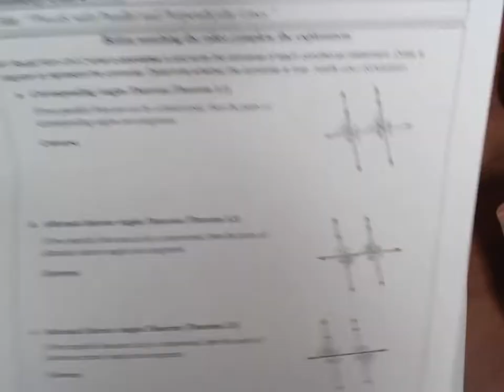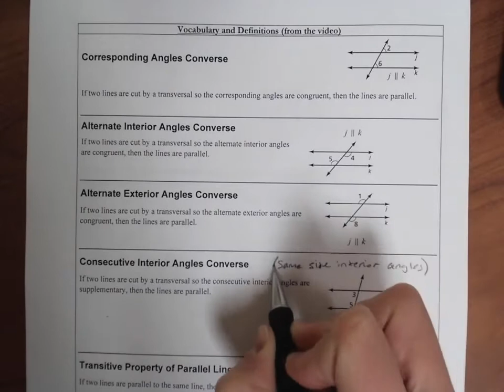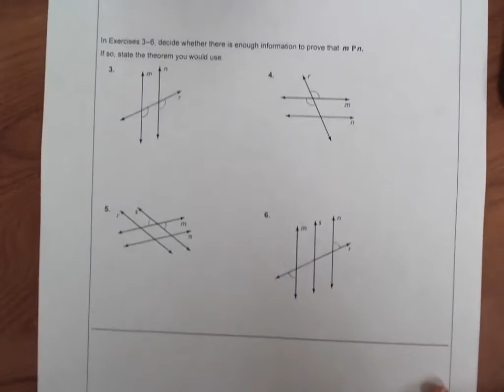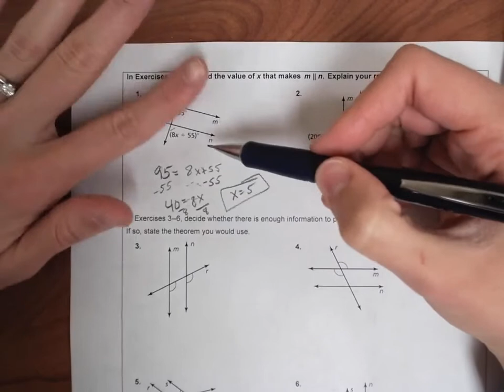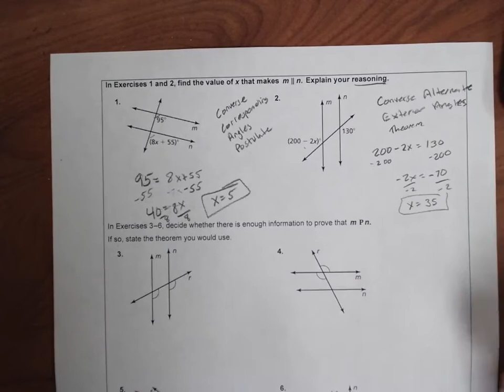GEO C12a Parallel Proofs